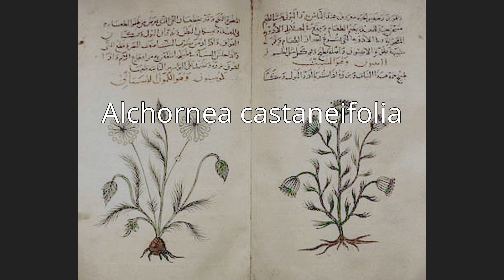Alchornea castaneifolia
Alchornea castaneifolia (iporuru, iporoni, iporuro, ipururo, ipurosa, macochihua, niando, pajaro; syn. Hermesia castaneifolia Humb. & Bonpl. ex Willd.) is a medicinal plant native to Amazon Rainforest vegetation in Brazil.